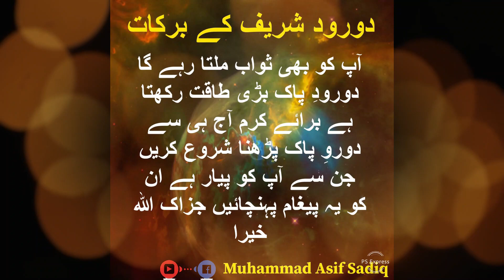Dorod Shareef | Dorod e Pak | دورود شریف | دورود پاک | Moral Stories Urdu Hindi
This is my new video hope you will like it
دورودِ پاک کے متعلق ایک خوبصورت واقعہ جو اپ کی زندگی بدل دے گا انشاءاللہ